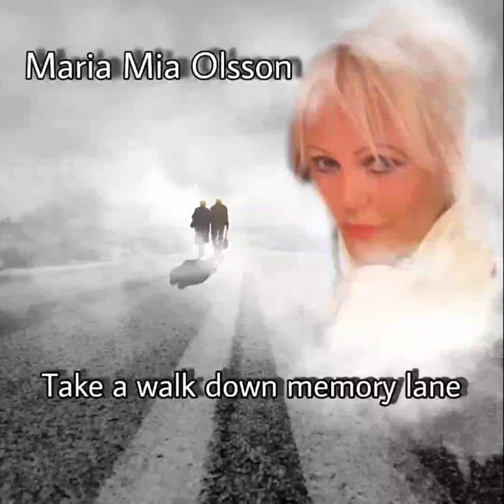Take a walk down memory lane - Maria Mia Olsson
country song recorded 2012, now released digital.

Written by, Annika Brandt, Gracie L Gragg, Christer Sandberg